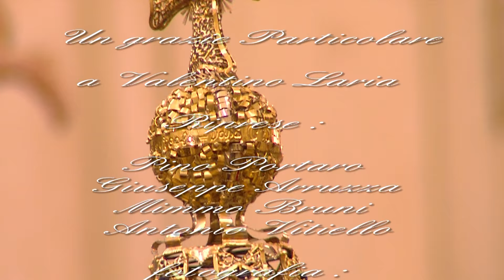DASA' UN MARTEDI' DI DEVOZIONE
La 'Ncrinata un rito antichissimo che si svolge ogni anno il martedì dopo pasqua.
Immagini di Pino Portaro, commento di Mimmo Catania in studio Raffaella Notaris